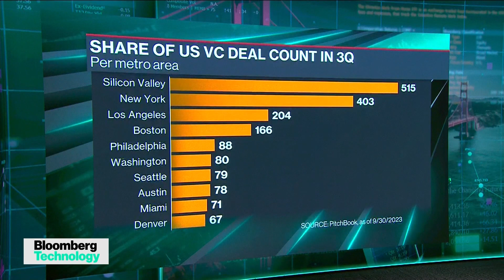AI-Related Jobs Demand Rising in NYC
Indeed Hiring Lab Chief Economist Svenja Gudell joins Caroline Hyde and Ed Ludlow to discuss her insight into tech job demand in the Big Apple, with generative AI-related positions rising in popularity. She speaks on "Bloomberg Technology."